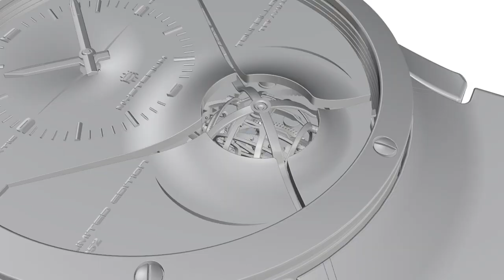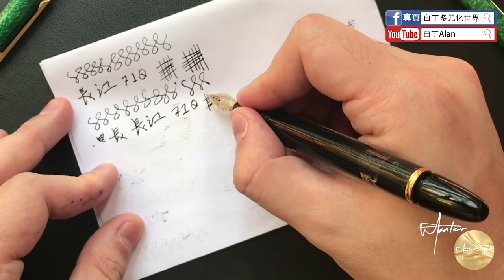Fountain pen review鋼筆評論 22 Yangtze 長江 710